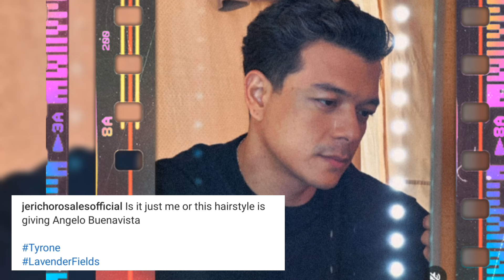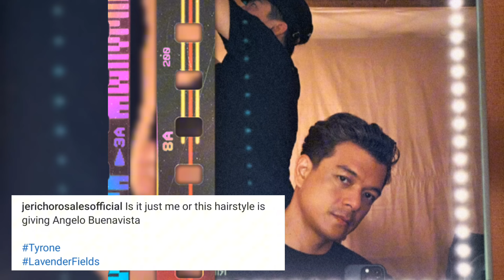JANINE GUTIERREZ AT JERICHO ROSALES MULING NAG DATE LAVENDER FIELDS FULL TRAILER LATER 1PM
ECHONINE UPDATE LAVENDER FIELDS TRAILER LATER 1PM